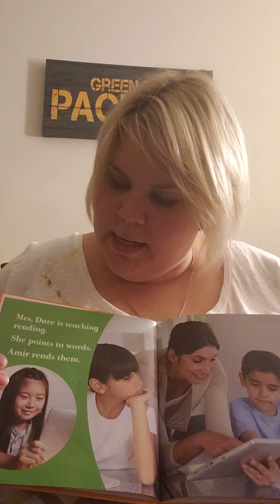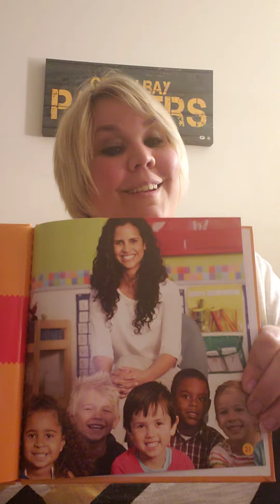Storytime with Miss H "Teachers" 5/14/21